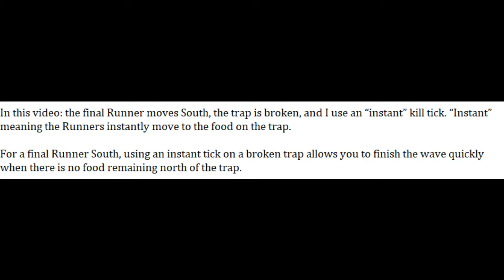Kill Ticks- South, Broken trap, Instant tick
In this video, the final Runner moves South, the trap is broken, and I use an instant kill tick.

I take no credit for the methods demonstrated. Credit to 2 Pi (and everyone he credited) for the original amazing video. Thanks to Noward for helping me when I was learning kill ticks.